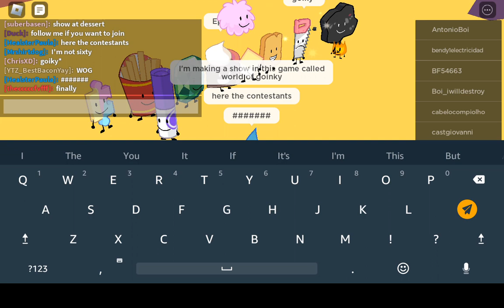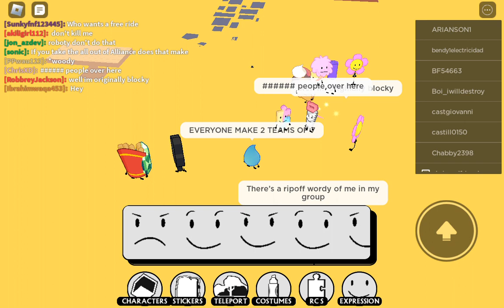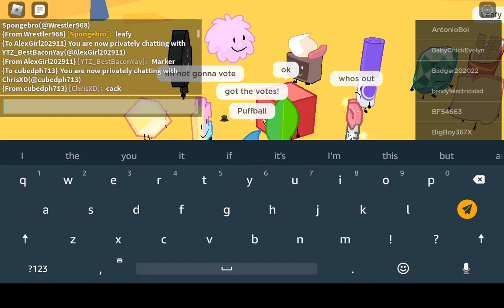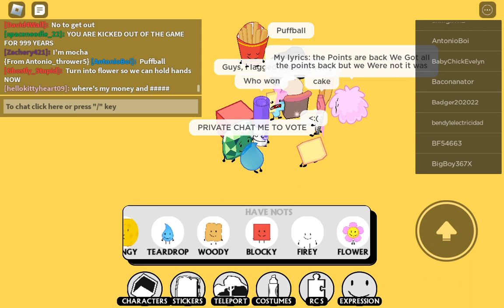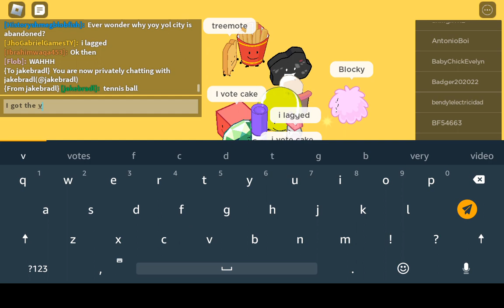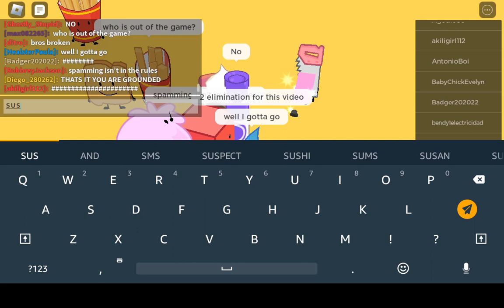My Friend Healster Paula Is making a show With 2 elimination EPISODE 1 ROBLOX!